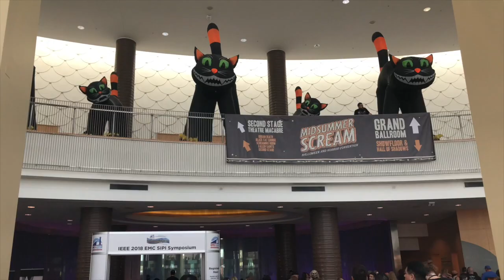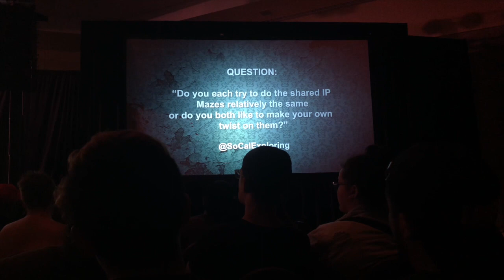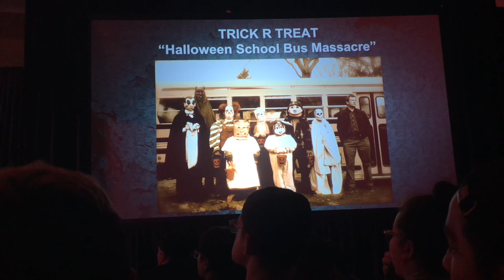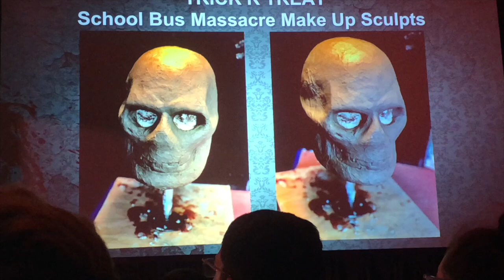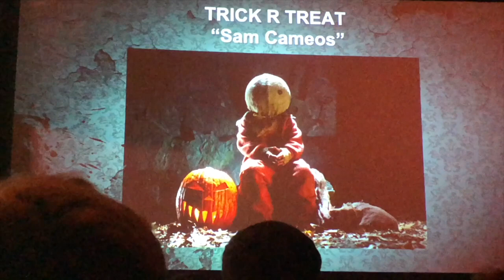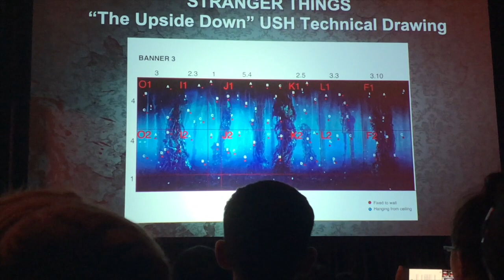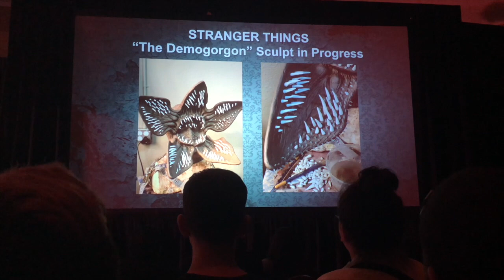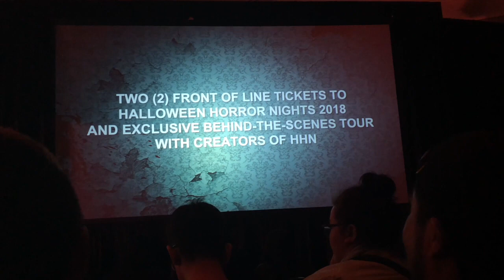I WENT TO A *HORROR* CONVENTION! | MIDSUMMER SCREAM 2018+HHN Hollywood Panel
I went to the Midsummer Scream Horror Convention in Long Beach, CA and this is what I saw and found cool or interesting. Also, at the end is a Universal Studios Halloween Horror Nights sneak peek and announcements!